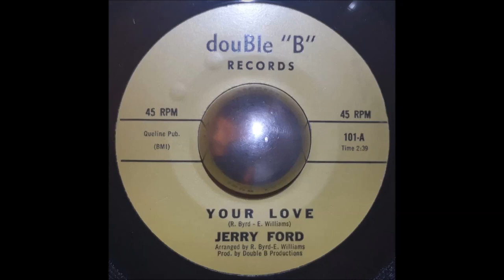Jerry Ford - Your Love (7" Vinyl HQ)